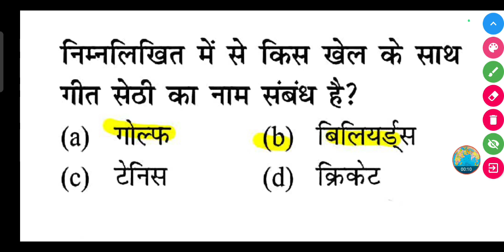निम्नलिखित में से किस खेल के साथ गीत सेठी का नाम संबंध है?